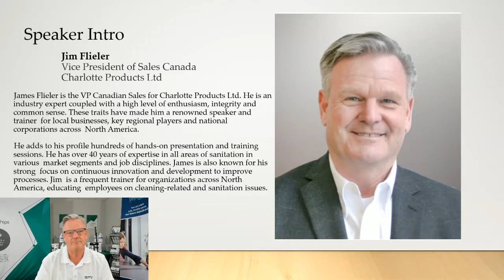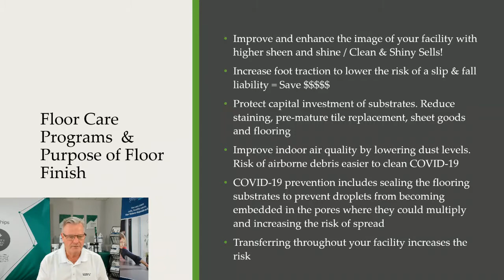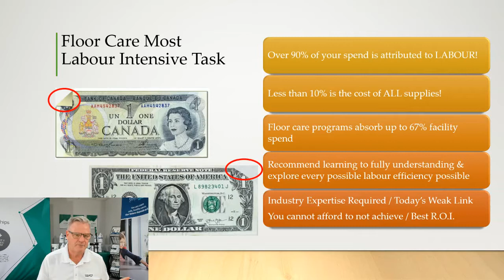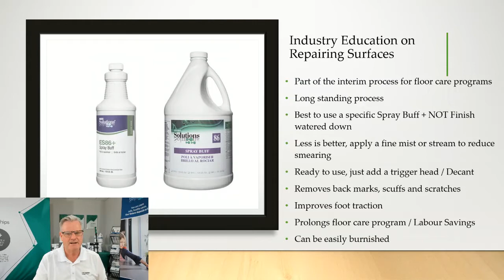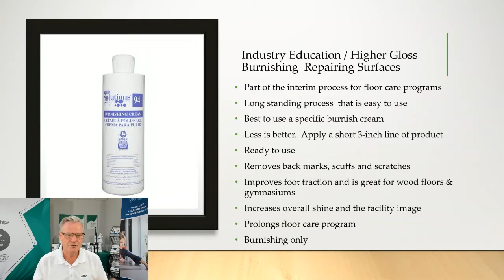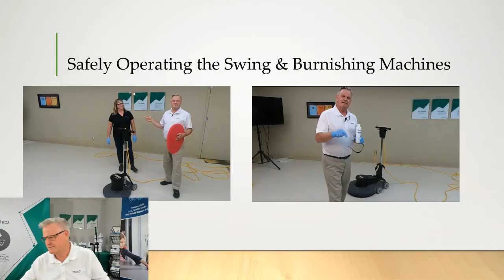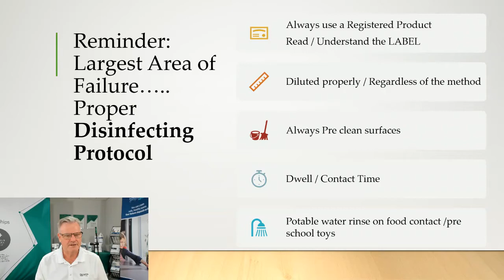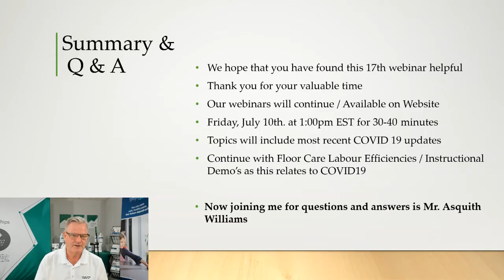Floor Care Interim Element: Spray Buffing and Burnishing | Webinar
Interim Element Stage of Floor Care
How to Run a Swing Machine and using ES86+ Spray Buff
How to Run a Burnishing Machine and using ES94+ Burnishing Cream
Maintaining a Foundation
Labour Efficiencies
Lowering the Risk